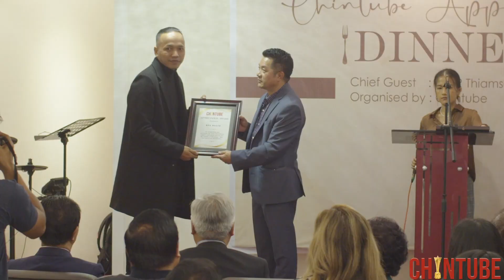Pu Van Ceu Uk Speech - Appreciation Dinner